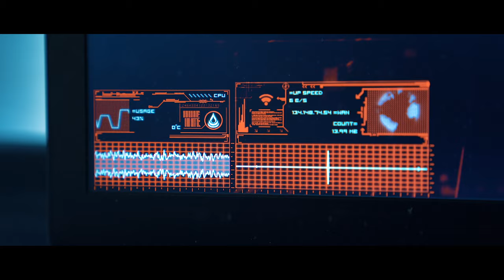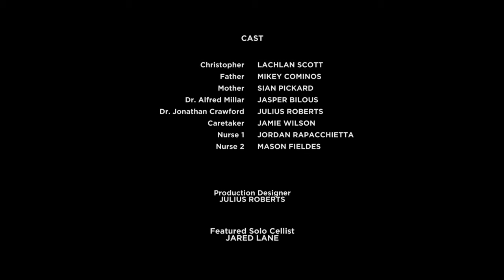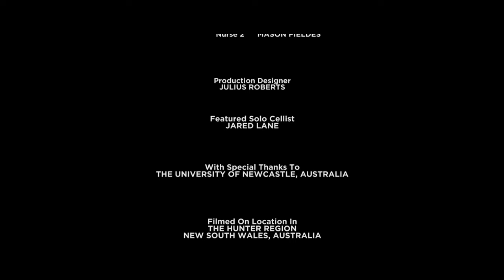State of Mind | Award-Winning Thriller Short Film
Christopher is a boy who has lived in and out of hospitals his whole life, suffering from a past of trauma which stemmed from a violent childhood. Doctors utilise an experimental treatment which allows Christopher to enter his own mind to hopefully wipe the trauma from his memories. But in exploring Christopher’s past we discover something a lot more sinister hiding beneath the surface.

Awards:
Best Original Score (Platinum) ISA 2020
Best Mystery Short Film (Silver) ISA 2020

Cast:
Christopher: Lachlan Scott
Father: Mikey Cominos
Mother: Sian Pickard
Dr. Alfred Millar: Jasper Bilous
Dr. Jonathan Crawford: Julius Roberts
Caretaker: Jamie Wilson
Nurse 1: Jordan Rapacchietta
Nurse 2: Mason Fieldes